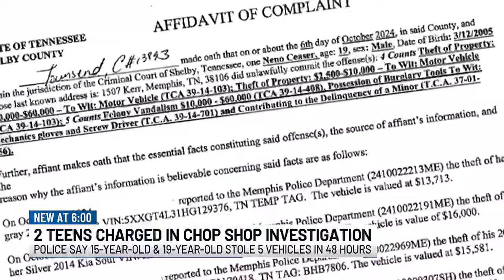2 teens charged in chop shop investigation, police say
Neno Ceaser, 19, is charged with four counts of theft of property—motor vehicle—$10,000-$60,000, theft of property $2,500-$10,000, five counts of vandalism $10,000-$60,0000, possession of burglary tools—gloves and screwdriver—and contributing to the delinquency of a minor